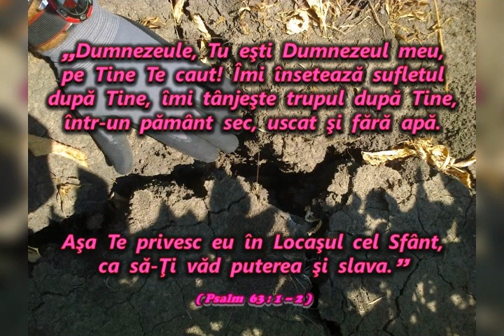Semnele Iubirii... 🎹 2021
(Ți se pare oare, câteodată?)

[Titlul original: Give Them All To Jesus
Text şi muzica: Bob Benson Sr. and Phil Johnson 1978
Cântec interpretat de: Evie Tornquist Karlsson; Cristy Lane 1979
Traducerea şi adaptarea în română: încă, anonim]

         Semnele iubirii..

1. Ți se pare, oare, câteodată
Că lumea de Dumnezeu e uitată?
Că semne de iubire nu mai dă?

R: /: Sunt în zări, sunt pe mări, semnele Iubirii
Scrise de Dumnezeu, nouă, oricui!
Sunt pe flori, pe cărări, semnele Iubirii
Dăruite de Dumnezeu lumii.

2. El nu ne-a luat zorii niciodată,
Nu ne-a luat nici bolta înstelată,
Dar, El a promis cântarea Iubirii
Doar în inima copiilor Lui.

[Ev. după Matei, cap. 5:38-48;

"Aţi auzit că s-a zis: "Ochi pentru ochi şi dinte pentru dinte." Dar Eu vă spun: să nu vă împotriviţi celui ce vă face rău. Ci, oricui te loveşte peste obrazul drept, întoarce-i şi pe celălalt. Oricui vrea să se judece cu tine şi să-ţi ia haina, lasă-i şi cămaşa. Dacă te sileşte cineva să mergi cu el o milă de loc, mergi cu el două. Celui ce-ţi cere dă-i; şi nu întoarce spatele celui ce vrea să se împrumute de la tine. Aţi auzit că s-a zis: "Să iubeşti pe aproapele tău şi să urăşti pe vrăjmaşul tău. Dar Eu vă spun: iubiţi pe vrăjmaşii voştri, binecuvântaţi pe cei ce vă blestemă, faceţi bine celor ce vă urăsc şi rugaţi-vă pentru cei ce vă asupresc şi vă prigonesc, ca să fiţi fii ai Tatălui vostru care este în ceruri; căci El face să răsară soarele Său peste cei răi şi peste cei buni şi dă ploaie peste cei drepţi şi peste cei nedrepţi. Dacă iubiţi numai pe cei ce vă iubesc, ce răsplată mai aşteptaţi? Nu fac aşa şi vameşii? Şi dacă îmbrăţişaţi cu dragoste numai pe fraţii voştri, ce lucru neobişnuit faceţi? Oare păgânii nu fac la fel? Voi fiţi, dar, desăvârşiţi, după cum şi Tatăl vostru cel ceresc este desăvârşit."

               Iov. cap. 37:10-13

" Dumnezeu, prin suflarea Lui, face gheaţa şi micşorează locul apelor mari. Încarcă norii cu aburi şi-i risipeşte scânteietori; mişcarea lor se îndreaptă după planurile Lui, pentru împlinirea a tot ce le porunceşte El pe faţa pământului locuit. Îi face să pară ca o nuia cu care loveşte pământul, sau ca un semn al dragostei Lui."

 Voi da curs discuțiilor doar pe baza de referință, (Subiect, titlu, sau link, referitor la o postare, Playlist sau Canalul YouTube) și numai în termenii unui dialog în limbaj civilizat!

Important!
Nu prestez servicii muzicale gen contra cost, la evenimente de nici un fel!

Doar Audio
Iosif Molnar 🎹 2021
13 Februarie 2021